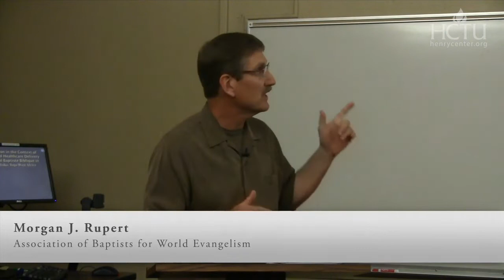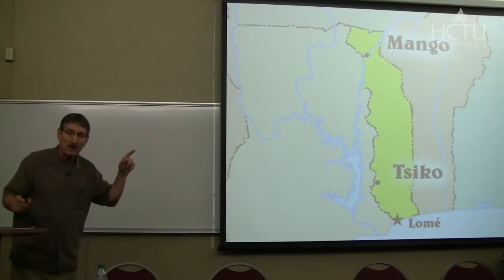Conversion - Healing, and Witchcraft Beliefs among Patients | Rupert Morgan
In this paper, J. Rupert Morgan presents findings based on interview data collected in a Togolese Mission Hospital concerning patients' beliefs about witchcraft, its relation to illness and biomedical treatment, its causes, and its relation to their Christian beliefs.

J. Rupert Morgan (PhD Trinity Evangelical Divinity School) served as Strategic Initiatives & Research Coordinator for the Association of Baptists for World Evangelism. He also worked as a Registered Nurse and Hospital Administrator for ten years at Hôpital Baptiste Biblique in Togo, West Africa.